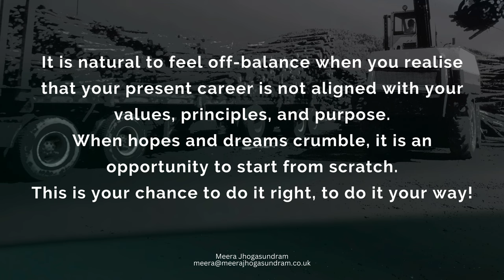Career Transition Coaching (60) - Starting from scratch is an opportunity